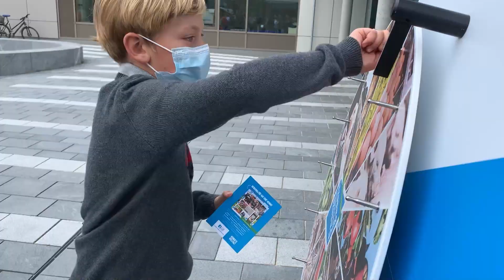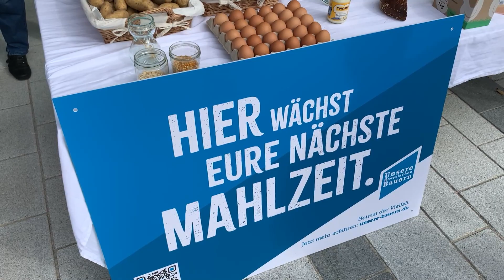Weltkindertag: Mitmachaktion der Landfrauen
Heute ist Weltkindertag. Heißt: es wird verstärkt auf die Rechte und Bedürfnisse von Kindern aufmerksam gemacht. Aus diesem Anlass hatten die Schülerinnen und Schüler der Grundschule bzw. des Gymnasiums an der Mitterfeldallee in Unterföhring heute besonderen Besuch. Und der kam mit einem Traktor zum Pausenhof. Ein Bericht von Livia Kerp und Elian Preuhs.